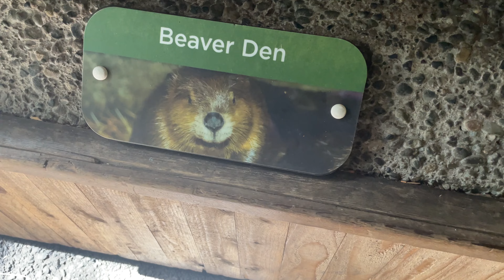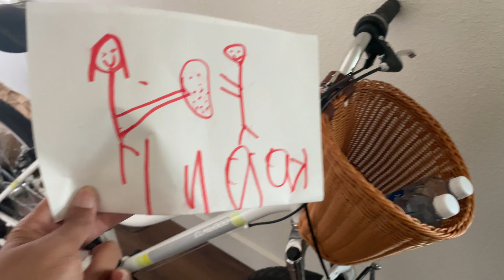VLOG I Zoo trip, bike riding, exploring, mom & son time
Hey y’all,

Hope you enjoy this vlog of me and my son son spending some time and exploring 🫶.